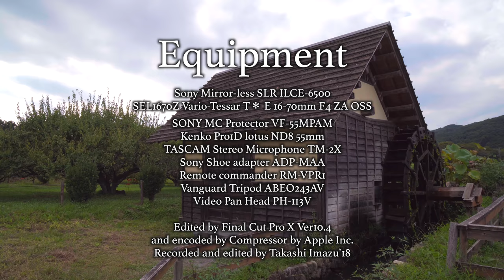巾着田の曼珠沙華 Great field of red spider lilies in Kinchakuda α6500 4K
曼珠沙華（まんじゅしゃげ）、いわゆる彼岸花として知られる特徴的な秋の花のことですが、長らくこれを被写体にできる観光場所を探していました。
名所としてよく知られるこの巾着田を知ったのはそれほど前のことではありませんが、一度行ってみたいと思っていた飯能の方だというので（これまた素晴らしいところですが）行って見ることにしました。思っていたよりも遠いところではなく二時間以内につきます。案外近いんだなと感じました。かなり行きやすいところです。（二度ほど列車を乗り換えますが、池袋の近くにお住いの方ならむしろ近所だと感じるでしょう）
キャンプ地としても有名なところですが、川沿いの一帯に咲く圧倒的な数の曼珠沙華の原は素晴らしく、本当に行って良かったと思います。日高市の高麗（行って初めて知り驚きましたが、こうらいではなくこまと読みます）というところにありますが、この一帯も鄙びた風情が素晴らしく、観光先としてもっと追求したいところだなと思いました。飯能の方も感覚的に考えていたよりも近いので、また改めて訪れたいなと思いました。埼玉の郊外は実に素晴らしいです。
今回ほとんどをスチルで構成しました。三脚が巾着田曼珠沙華公園の内側で使えないためです。（観光客が集中する定められた期間中のみ）今回あえてあまりそうはしませんでしたが、公園から一歩出て河原の方に出たり（ところどころ出られる場所がある）公園の有料区域からでて内側の地域から望遠レンズを使って花を写すことはできるでしょう。公園の入り口までに曼珠沙華が相当に咲いているのでそれを写すことも可能です。
高麗一帯、公園とは別にあちこちに曼珠沙華が咲いています。

I hoped to take photographs or footage of red spider lilies for a long time before but it was a bit difficult to find suitable place to do so near my home.
Kinchakuda is one of the best place to do so in Kanto area and located in the suburbs of Saitama prefecture.
It takes almost two hours to go from my home but not so far.
Kinchaku means a tiny bag of fabric like a pochetto.
This place seems like it if it is seen from the sky due to the shape
surrounded by the long curbed river.

Great fields of red spider lilies(partly you can see the white ones)stretches along the river and there is a mass of flowers of
them and it makes us surprised and attracted.
This place is amazing and impressive and it is wonderful experience for me to go there.
I really want to go to this area including Hanno city(飯能）
to find more attractive places or things to introduce.

This movie is composed of mostly stills shots because it is banned from using tripods inside the park but you can use it outside of this park like at the area near the river or the inner area surrounded the park.

BGM
Prologue
Ys Origin Original Soundtrack
Reincarnation
Ys SEVEN Original Soundtrack